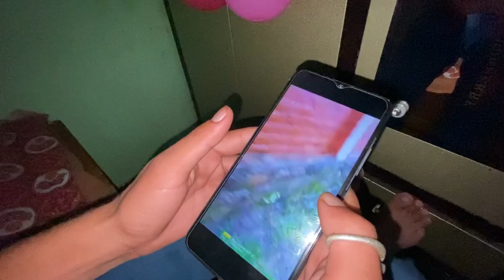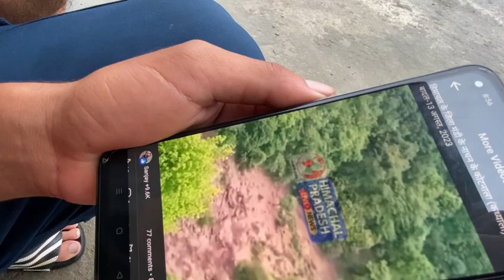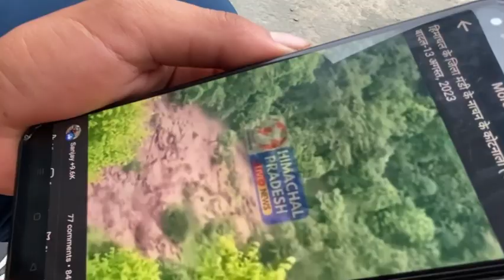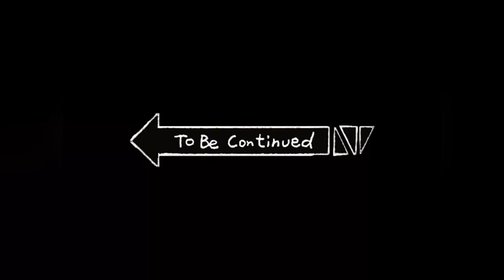Day 3 Asa Pehli Bar Huaa Hmare Village Mai😓 || No Network No Siganl😢 ||Maximum Road Tut Gye😢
Follow on